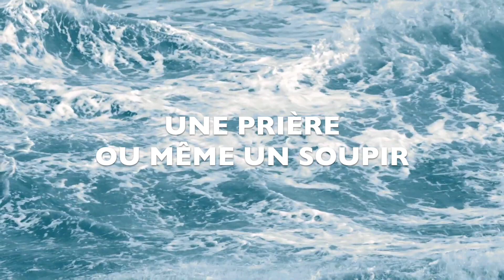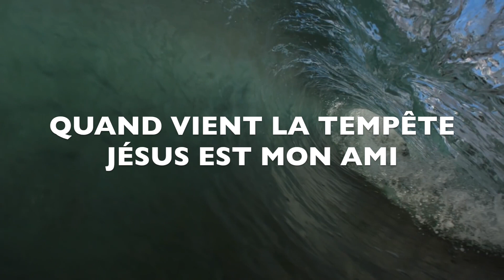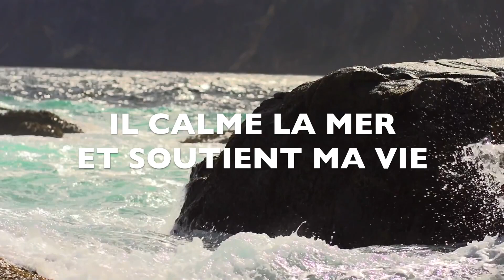JÉSUS CALME LA MER - Nordy & Bonheur (avec paroles)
JÉSUS CALME LA MER - Nordy & Bonheur

► Lien de notre page officiel "Histoire du Groupe NBLC"

Si tu as aimé cette vidéo n'hésite pas à mettre un J'AIME et COMMENTE juste en bas de la vidéo ! Sur la vidéo originale

Je remercie mon frère Sinaï pour l'autorisation de diffuser sa vidéo sur ma chaîne Youtube, pour la gloire de Dieu, la bénédiction de ses enfants et pour que le monde entende les merveilles de Dieu. J'admire la générosité des Tziganes et leurs cœurs pour l'évangile, l'avancement de la cause de Christ. Il renonce à eux-mêmes, à la gloire, pour la donner toute à Jésus. Alléluia!
Raynold